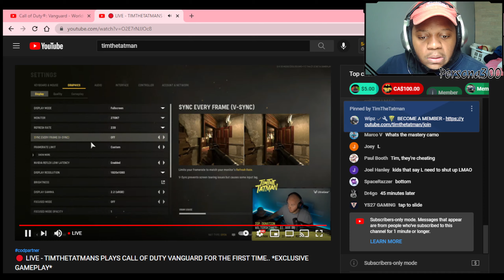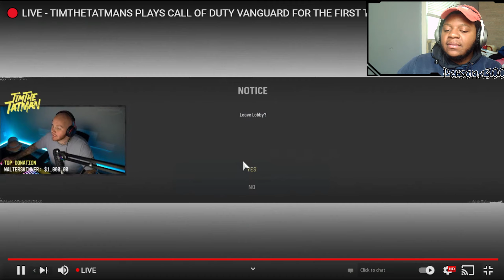TIMTHETATMAN HATES BEING RICH | VANGUARD BETA👍!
TIM IS HAVING A WONDERFUL TIME ON THE VANGUARD BETA👍!

We Finally hit 400subs thanks guys for all of the support I'm so thankful. So I hope you guy "stay safe and positive" And Enjoy The Video